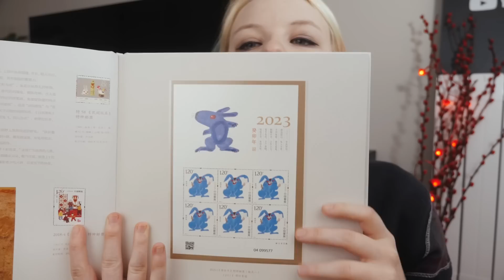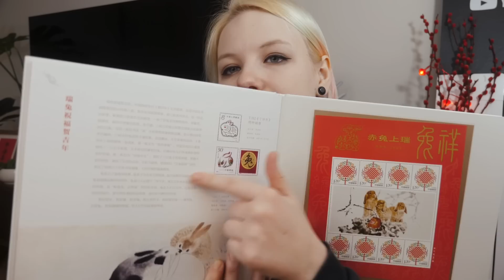Kolejny skandal w Chinach!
[autopromocja]

W Chinach nie może być tak że w którymś miesiącu nie ma skandalu, więc ten rok zaczynamy ze znaczkiem pocztowym, który zrobił furorę w całym kraju!

Nasz Podcast:  @MaoPowiedziane